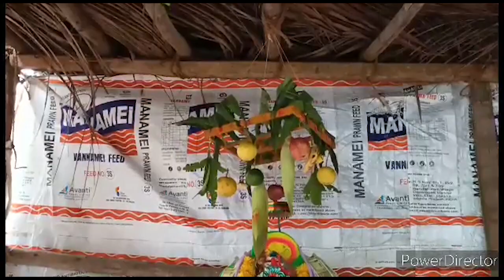ముమ్మిడివరం మండలం లో శ్రద్ధ భక్తులతో వినాయక చవితి వేడుకలు